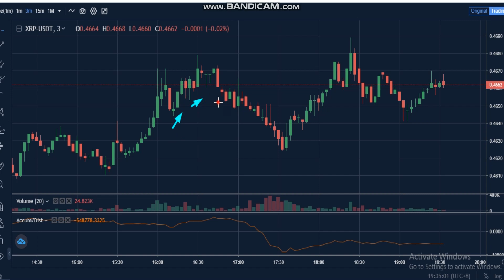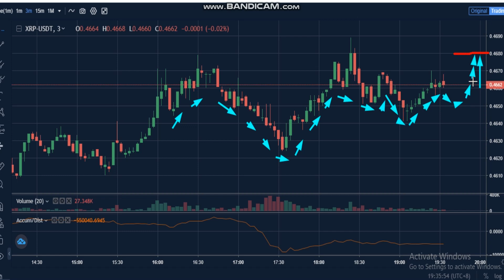7-3- Ripple (XRP) News - Analysis Today- XRP Price chart.XRP Latest Price -XRP Trading Prices